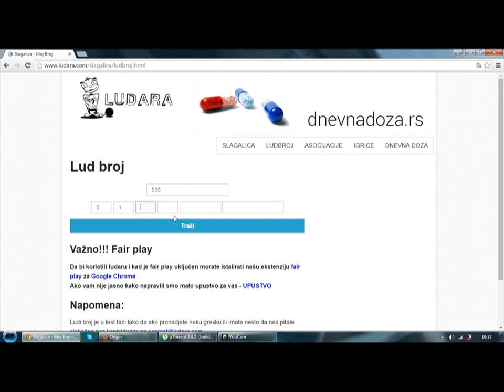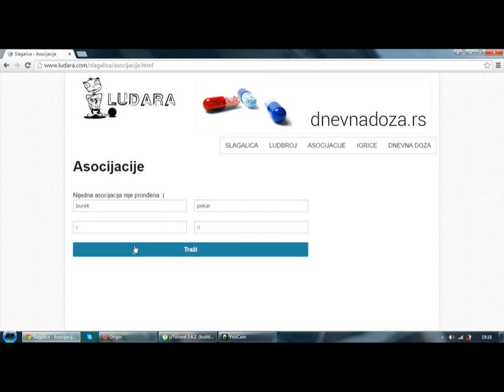Kako varati u slagalici na facebook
Pitali ste se kako varati u slagalici na facebook,e pa evo vam odgovora !